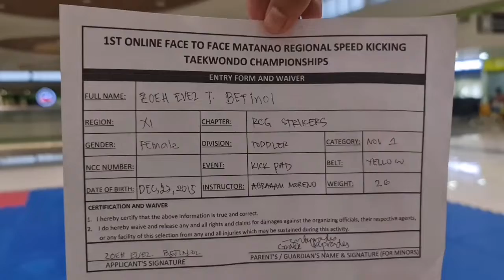ZOEH EVEZ T. BETINOL, RCG STRIKERS TKD CLUB, TODDLER, YELLOW BELT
1ST ONLINE FACE TO FACE MATANAO REGIONAL POOMSAE & SPEED KICKING TAEKWONDO CHAMPIONSHIPS